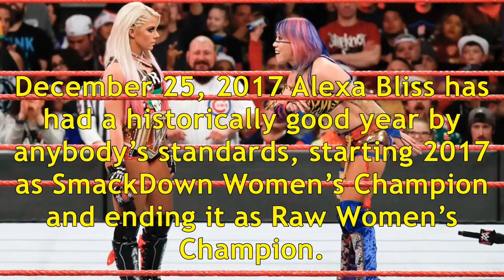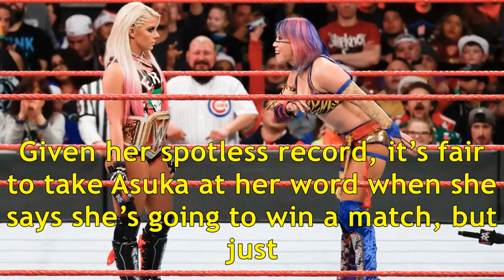Asuka declares for Women's Royal Rumble